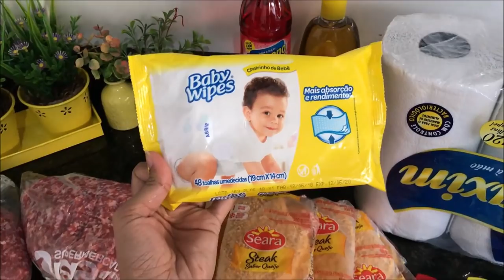ONDE É NOSSA LOJA ? + Compras da semana super mercado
hoje vocês vão acompanhar mais um dia nossa, e vamos mostrar pra vocês onde é o estoque da nossa loja, e  como trabalhamos nela.
também fizemos uma compras da semana no mercado,